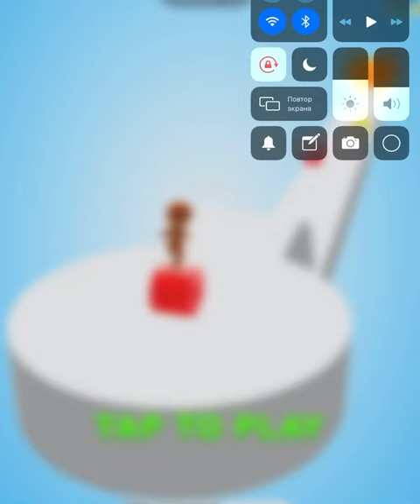STACK RIDER 3D | All Levels Mobile Gameplay Walkthrough iOS,Android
TACK RIDER 3D | All Levels Mobile Gameplay Walkthrough iOS,Android